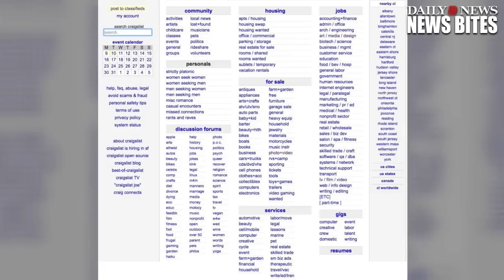Wife thought to be victim in Craigslist ‘fantasy rape’ case accused of framing husband’s girlfriend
A Southern California woman facing a potential life behind bars for pretending to be her ex-boyfriend’s new wife and responding to “rape fantasy” ads on Craigslist was framed by the woman originally thought to be her victim, prosecutors said.